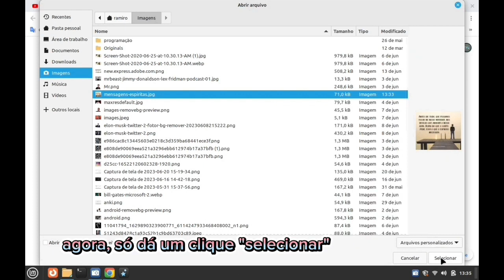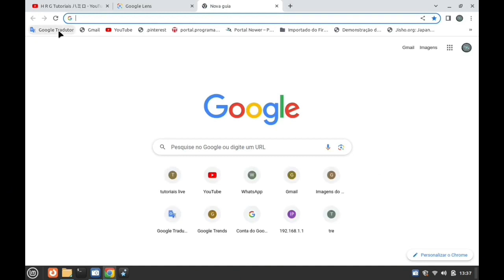"Descobri o segredo por trás de como copiar texto de imagens! Incrível!"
No nosso canal, recebemos você de braços abertos! Neste vídeo, mergulharemos no fascinante mundo de copiar texto de imagens, fotos e prints de forma descomplicada. Especialmente direcionado ao popular print do WhatsApp, vamos revelar segredos e técnicas que farão você questionar como nunca pensou em extrair texto de uma imagem sem o incômodo da digitação manual.

Já se perguntou como poupar tempo e esforço ao converter texto de qualquer imagem? Este tutorial oferece a resposta. Compartilharemos dicas valiosas e truques para utilizar ferramentas online e aplicativos especializados, incluindo o renomado Google Lens para reconhecimento óptico de caracteres. Prepare-se para aprender passo a passo, permitindo que você extraia texto de fotos tiradas pelo celular, imagens da web ou até mesmo prints de conversas no WhatsApp. Sua experiência de copiar texto nunca mais será a mesma!

Ao longo do vídeo, garantimos uma abordagem simples e eficaz, proporcionando a habilidade de extrair informações cruciais de qualquer imagem. Despeça-se da digitação manual demorada e dê as boas-vindas a um método mais rápido e eficiente. Vamos começar!